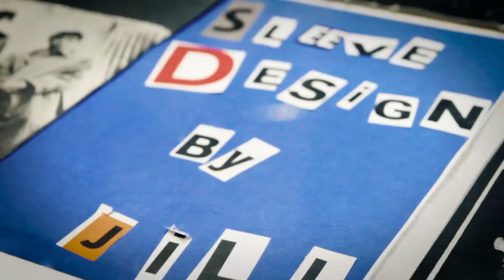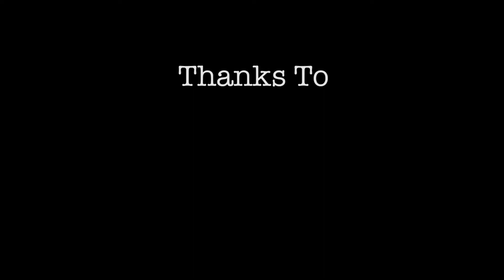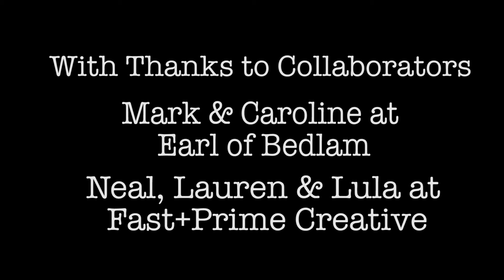Chunk of Punk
Punk Talk at the Barbican